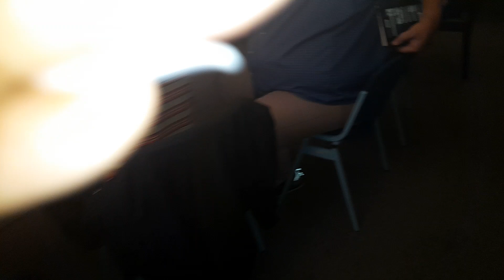ZEP- Role of the church.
Address to the South African Council of Churches.